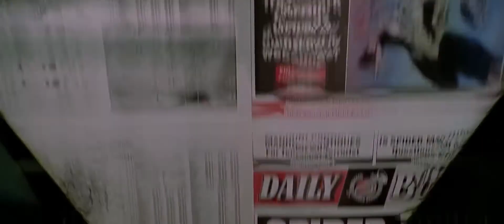Deleted Scene! J Jonah Jameson as Spider-Man! JK Simmons puts on the suit | Far From Home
This is an amazing deleted scene that few people know exist!